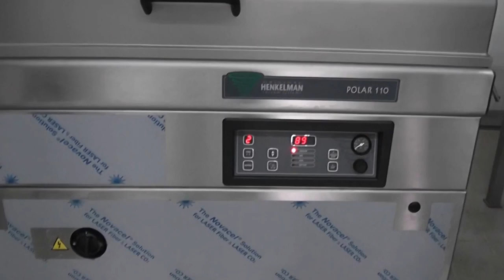Упаковщик вакуумный Henkelman Polar 110 от ПРАЙД ГРУПП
Прочный корпус и крышка выполнены полностью из нержавеющей стали. Модель оснащена электронной панелью управления. Имеет бесшовную вакуумную камеру из нержавеющей стали, плоскую рабочую поверхность.
Предусмотрены: 10 изменяемых программ, функция мягкого обжима, функция обслуживания насоса, вставки для увеличения производительности и регулировки высоты запайки. Используются две легкосъемные запаечные планки длиной 1050 мм (спереди) и 620 мм (справа). Модель предназначена для больших объемов упаковки.